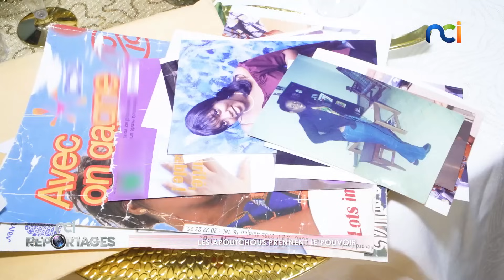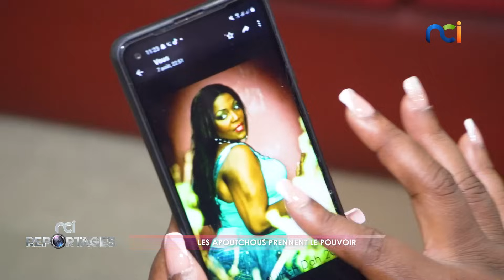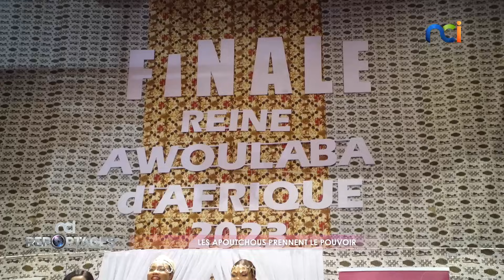NCI Reportages | Les "apoutchous" prennent le pouvoir